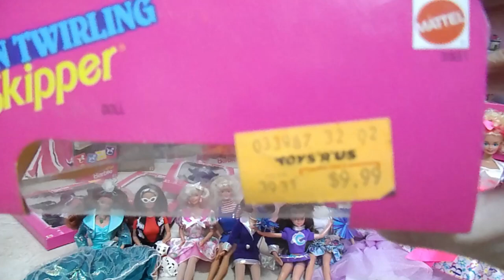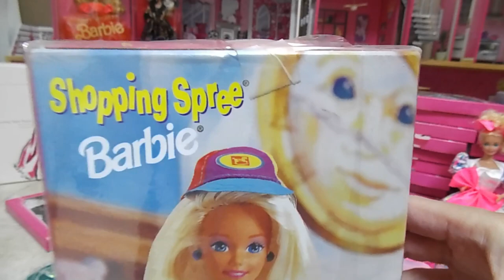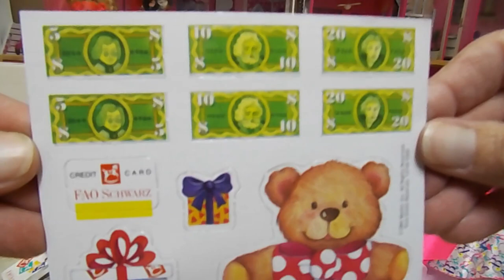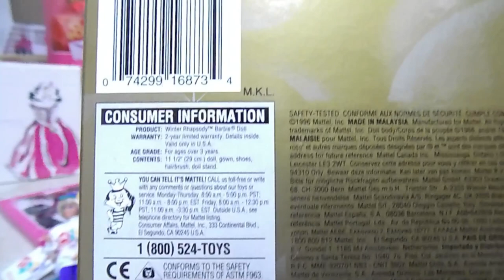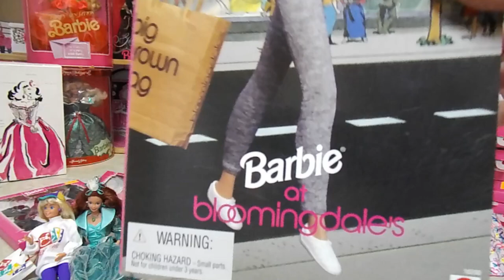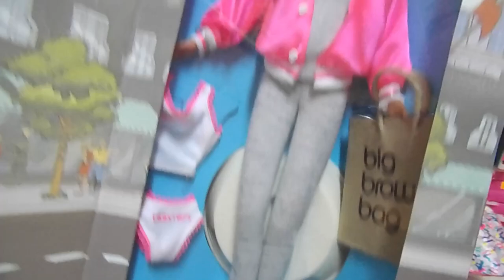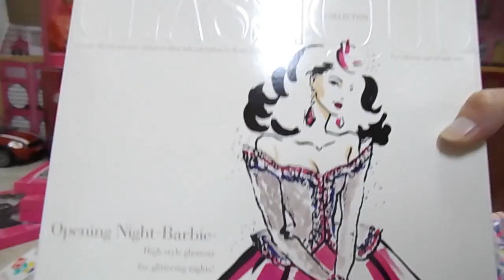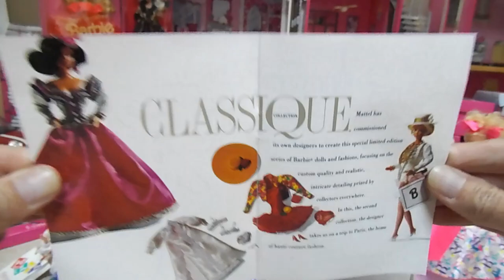Vintage Barbie Haul Part 3 Of 4